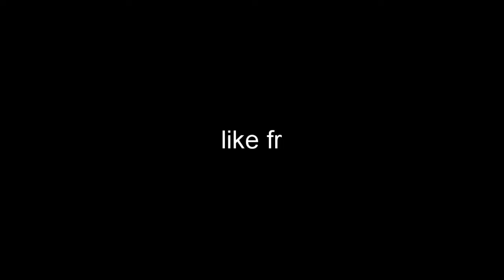𝖈𝖎𝖙𝖞 𝖒𝖔𝖗𝖌𝖚𝖊 - 𝖓𝖎𝖙𝖗𝖔 𝖈𝖊𝖑𝖑 [𝖘𝖑𝖔𝖜𝖊𝖉+𝖗𝖊𝖛𝖊𝖗𝖇]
idek if this is okay to post but i leave it here :)

original song: City Morgue (Zillakami x Sosmula) - Nitro Cell
gifs: Blood-C & Blood-C: The Last Dark